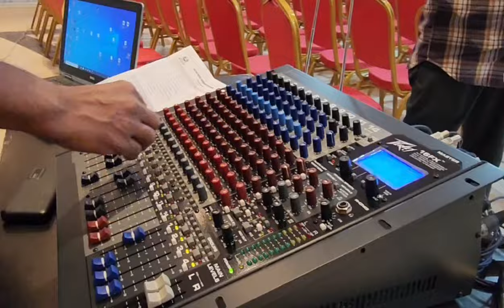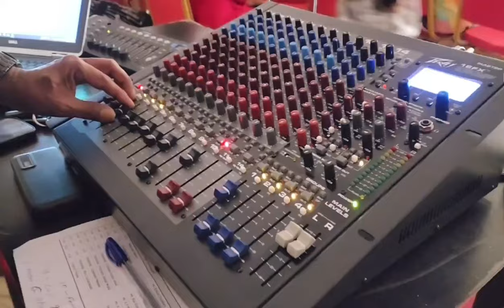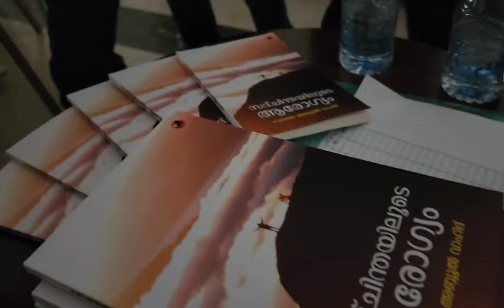QMASS , Mayyayi raav 2024